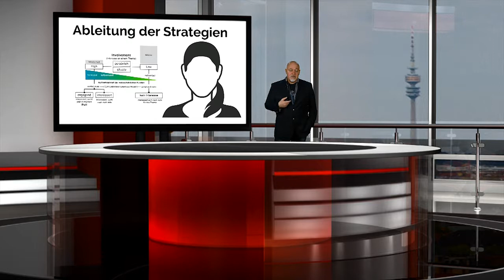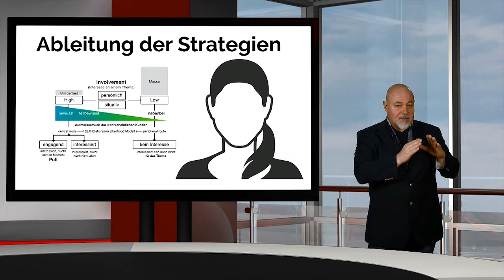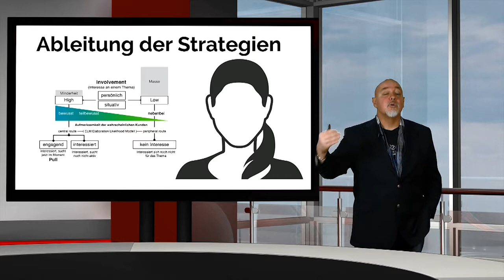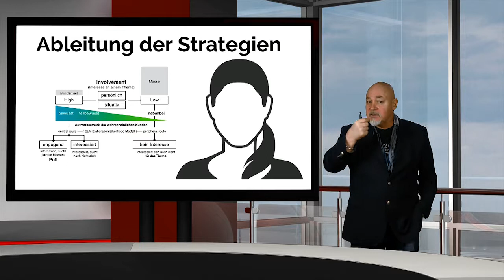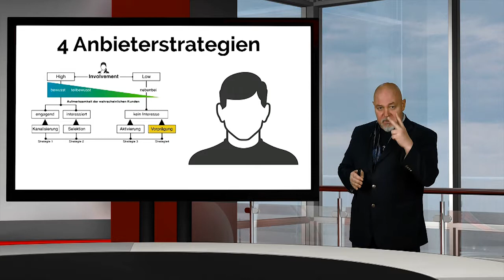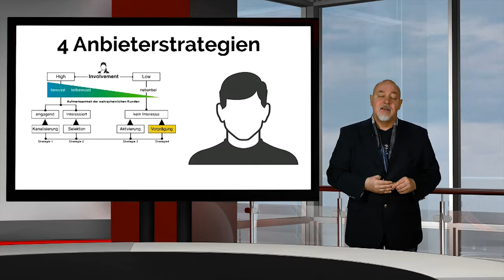Power Seminar Online Marketing Anbieterstrategien Workout 6